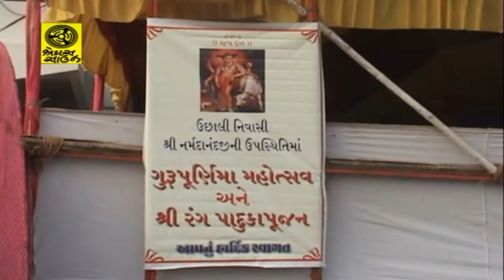પૂ. નર્મદાનંદજી મહારાજ || 07-07-2009 || Bharuch || Narmdanandji Maharaj || ભરૂચ || ગુરુપૂર્ણિમા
Narmdanandji Maharaj
પૂ. નર્મદાનંદજી મહારાજ
ભરૂચ - ગુરુપૂર્ણિમા
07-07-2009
Bharuch